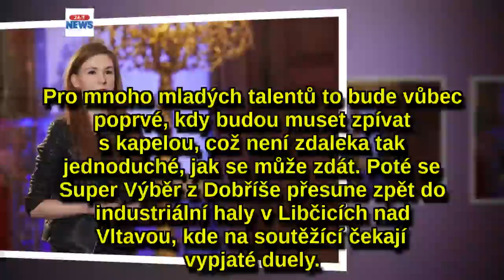SuperStar: Bezprostřední soutěžící Juliána ohromila porotu změnou image.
Po první náročné noci, kdy Super Výběr v SuperStar 2018 opustilo rovnou šedesát soutěžících, nás čeká další napínavý večer. A i tentokrát se diváci mohou těšit hned na dvě nervydrásající kola.